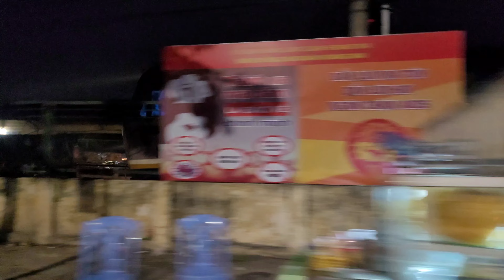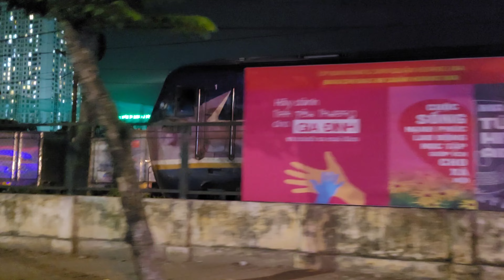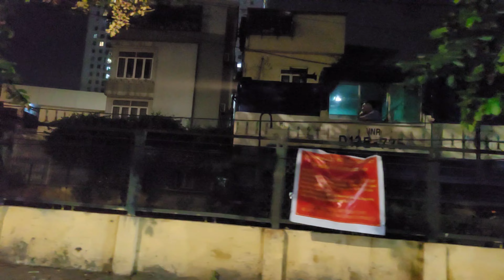Tiếng động cơ & tiếng còi đanh thép của 2 đầu máy D19E và D13E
D19E-977  HSE1
D19E-965  HSE11
D13E-725  HNA1
D19E-921  HH73